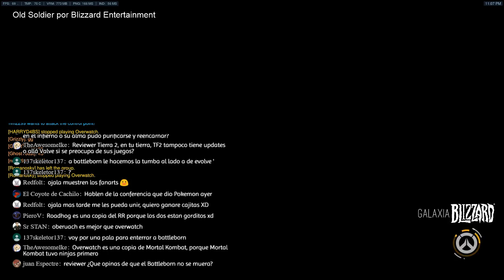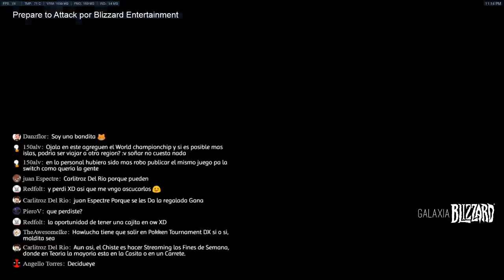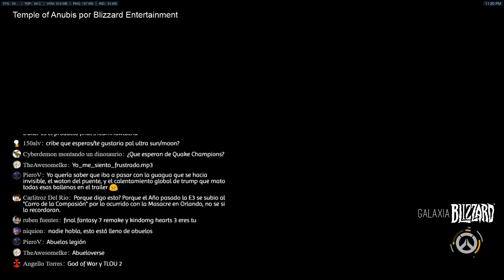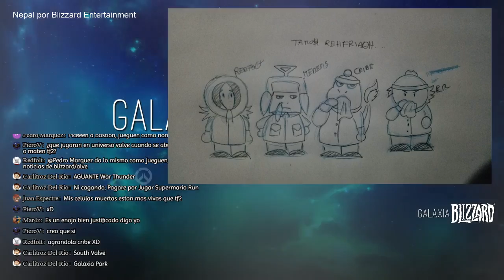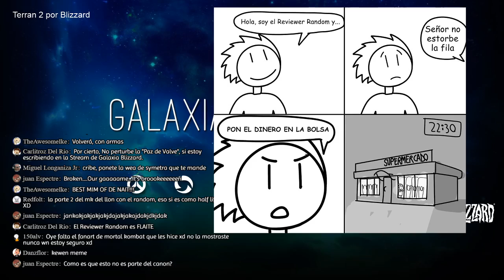[07/06/2017] Sorpresa + Overwatch